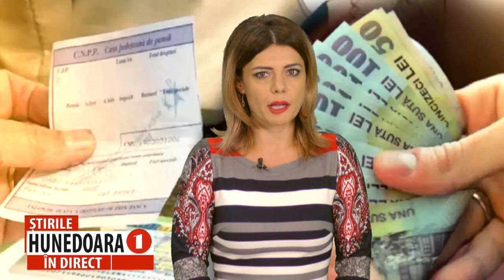V. POTECĂ: „NU ȘTIU DE UNDE SE VOR LUA BANI PENTRU SALARII ȘI PENSII”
MAJORĂRILE AR URMA SĂ FIE APLICATE ÎNCEPÂND CU ANUL 2024
 Vestea că pensiile și salariul minim pe economie ar urma să crească de la începutul anului viitora împărțit românii. Pe de-o parte sunt cei care se bucură că, în sfârșit, vor avea venituri mai mari, de cealaltă parte se află cei care se întreabă, așa cum este și cazul senatorului hunedorean Vasilică Potecă, dacă vor exista banii necesari de la stat pentru aceste majorări.